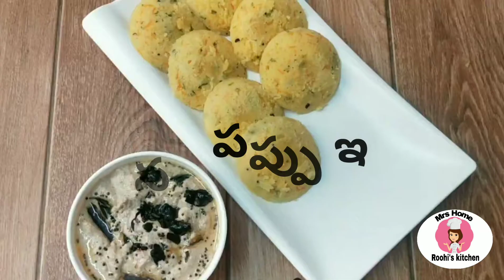Instant పెసర పప్పు ఇడ్లి / Instant Moong Dal Idlis /Healthy Breakfast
Moong Dal Idlis Recipe/instant Breakfast/Healthy Breakfast Recipe
moong dal idli recipe | green gram idli | moong dal ki idli with detailed photo and video recipe.
an easy and healthy alternative breakfast or idli recipe made with green gram lentil. it is perhaps one of the easy idli recipes as it is made with just moong dal batter without any urad dal combination.
 the dish can be consumed by itself as it does contain all the necessary spices in it but can be served with peanut chutney.
పెసర పప్పు ఇడ్లి